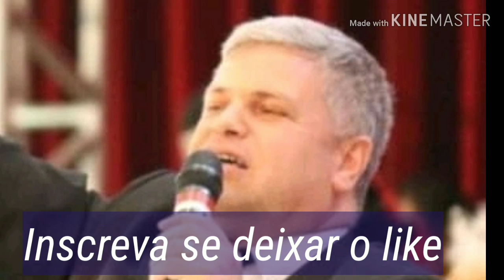Entrar, na minha casa PR, Osmar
Ouça está mensagem e receba de Deus sua vitória em nome de Jesus Cristo inscreva se neste canal adicionei o sino deixa seus like Amém Deus abençoe sua vida em nome de Jesus Cristo